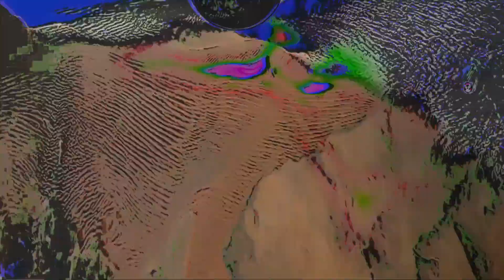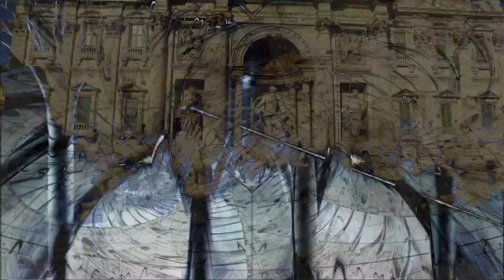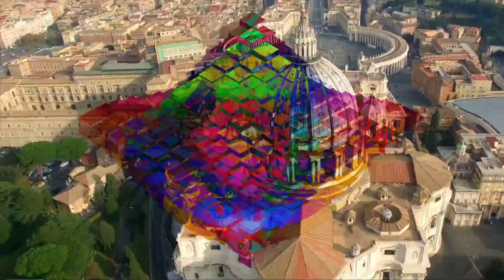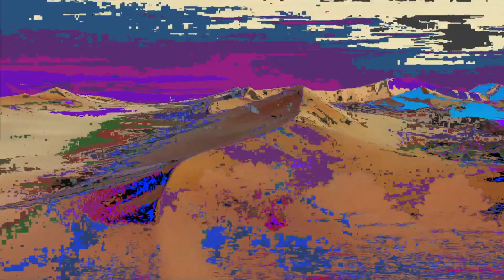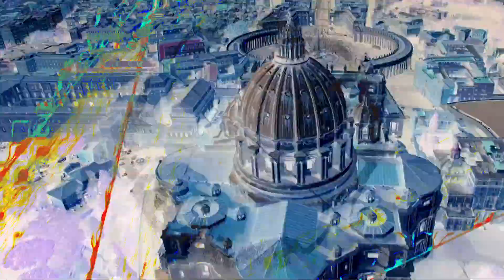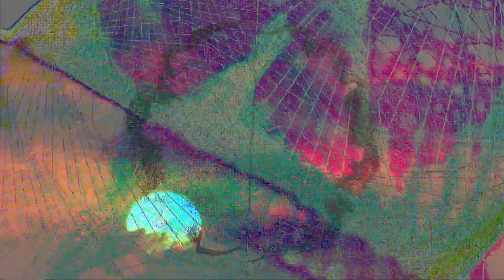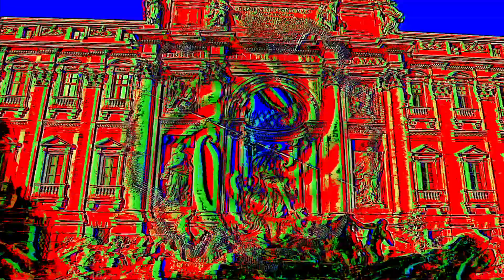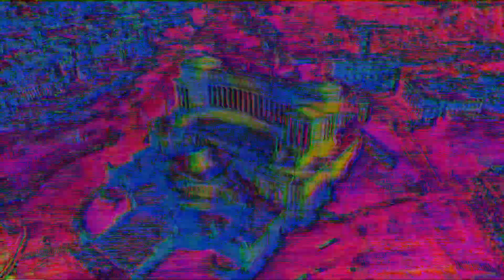AXEN Originals Mix Visuals by Axel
Featured AXEN Original songs in various order

Code: Pandorum X AXEN - Overlord [Crowsnest Elite #3]

AXEN x Heimanu - Time Worth Feat. Lenday

AXEN X WRAITH - Vermin [Circus Records]

AXEN X HYLO - Room(feat. Karra) [Circus Records]

AXEN - Here's To Hoping (feat. Luma) [Circus Records]

AXEN & WRAITH - Terror

AXEN - Machine

AXEN X N2V - ACTIVATION

AXEN - Tremble

AXEN - Sterner Stuff

AXEN - For U Ft Ezra James

AXEN X Naysu - Leave It All Behind Ft ORIENTAL CRAVINGS

AXEN x ORIENTAL CRAVINGS - Falling 4 You

AXEN - Rude Boy Soulja

AXEN & EMME - Ëmmë & AXEN - Hold Me Down